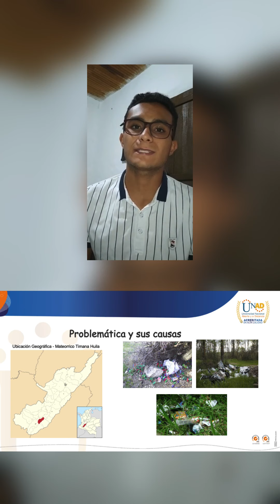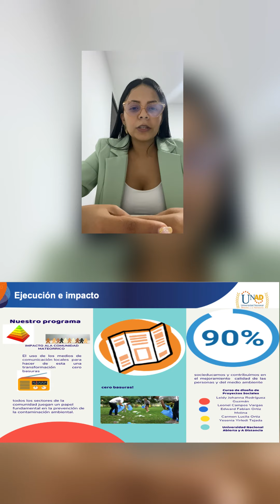Diseño de proyecto social - exposición